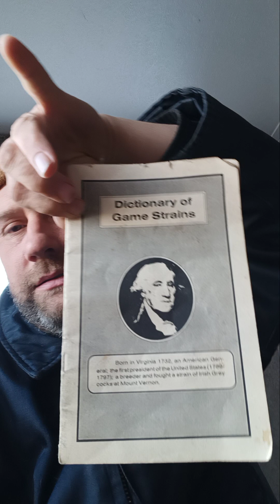GAMEFOWL HISTORY PART 26 THE JOE REDMONDS, MATTERHORN FOWL , CLARETS, SHAMROCKS,COPPERHEADS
HISTORY OF THE  JOE REDMONDS,  MATTERHORN FOWL  ,CLARETS, SHAMROCKS, NICKLES BLUES,COPPERHEADS